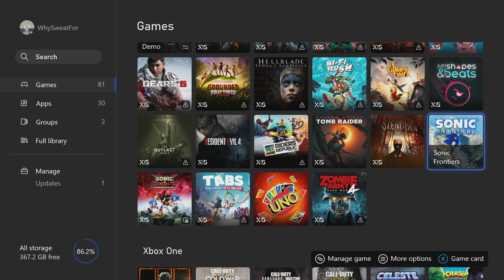Sonic Frontiers: The Final Horizon